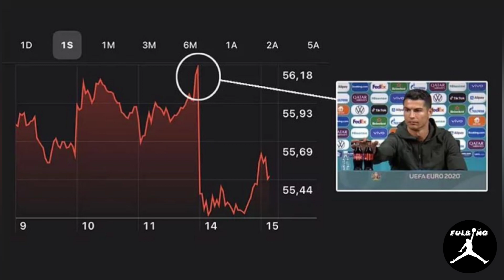top 10 cosas que no sabias de cristiano Ronaldo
el bicho
cr7 historia
cristiano Ronaldo siuuu
10 cosas de cr7
carros de cr7
esposa de cristiano Ronaldo
hijos de cristiano Ronaldo
Cristiano Ronaldo all nassar

Número 1, el bicho nacío el 5 de febrero  de 1985 en Funchal, en la isla de Madeira, de hecho  ahí también es donde nació Pinocho a quien, por cierto, Guillermo del Toro le ha hecho una película de esas que tienes que ver si o si

¿SAbias que?, cristiano Ronaldo Con 12 años abandonó la isla en que nacíl para jugar en las categorías inferiores del Sporting de Portugal, así es como recibió su primer sueldo de la impresionante cantidad de 50 euros al mes, Ahora, en el Al-Nassr, gana cada mes 16,5 millones de dólares al mes  o lo equivalente a 6.38 dólares por segundo, y por eso puede permitirse pagar 6.000 euros al mes a cada trabajador de su casa

Número tres, De hecho, hay datos que  revelan y dicen que, Cuando era jugador del Real Madrid contrató a un especialista en sueño para que le ayudara a dormir mejor y desde entonces, no duerme las 8 horas seguidas que habitualmente hacemos si no que, toma  seis siestas de 1 hora y media cada día, que según dicen los entendidos es lo que hacía también Leonardo Da Vinci

Número 4, Conoció a su actual pareja, Georgina, cuando ella trabajaba en la tienda de Gucci en Madrid y él era cliente, Geo cuenta que cristiano Ronaldo hiba acompañado de unos amigos y un niño, y desde ese momento  Fue un flechazo, como Romeo y Julieta,  y de hecho cuenta que después de conocerse ella llegaba en transporte público y se hiba en un Bugatti ya el bicho pasaba por ella
En el número 5, sorpresivamente si no lo  sabias es que cr7 No tiene ni un solo tatuaje, lo cual le hace un futbolista bastante singular, porque todos están llenos de tatuajes, ahorra que lo pienso,Tampoco se ve ningún futbolista calvo, ¿te has dado cuenta?, Si conoces a uno nombramelo en los comentarios

 Número 6, cristiano tiene una amplia colección de coches que incluyen varios Ferrari, Lamborghini, Bugatti, McLaren, Rolls Royce, Bentley…de hecho tiene varios autos de cada marca,más concretamente 19 autos en total, ¿Pero sabes qué coche no podrá tener nunca Cristiano, Un Twingo
Número 7, casualmente el número del top y tema coinciden, y por cierto, ¿sabias que por poco El número siete no hiba a pertenecer al bicho?,Cuando cristiano Ronaldo llegó a Manchester United y le ofrecieron el número siete, Ronaldo dijo que no, no quería aceptar el número que dejó en vacancia David Beckham, el argumento de CR7 en ese momento es que debía ganarse ese número para demostrar que podía usarlo

Número 8, cristiano Ronaldo era un poco explosivo y Lo expulsaron de la escuela en Lisboa, así es como lo estás oyendo, el bichk en El primer día de clases en su nueva escuela en Lisboa, la maestra le hizo algunos comentarios burlones por su acento, ya que Cristiano apenas había llegado a la capital, por lo que el joven tomó su silla y se la arrojó a la profesora. Y  Como era de suponerse, lo expulsaron... Tu que opinas cr7 ¿hizo mal?

Número 9, cristiano por poco no iba a seguir jugando fútbol, su madre dolores Aveiro cuenta que  Cristiano Ronaldo fue operado del corazón con 15 años, una intervención que salvó su carrera futbolística, según reveló la madre del bicho  al diario inglés the sun, ella relata que La gente del Sporting le avisó de su problema y tuvo que viajar a Lisboa para firmar unos papeles y autorizar el paso por el quirófano, contó  que Su corazón latía demasiado deprisa cuando no realizaba ejercicio físico, detallo que  también temia que Cristiano abandonara el fútbol, después dice que Los cirujanos utilizaron un laser para reparar la zona dañada y tras unos días de recuperación la entonces promesa del Sporting volvió a los entrenamientos, de hecho Cristiano no estaba preocupado, pero su madre se llevo un gran susto

Número 10, ¿sabías que cr7 tiene Sus bebidas favoritas?, De hecho en una conferencia de prensa Cristiano Ronaldo afirrmo para el la bebida favorita son los jugos de fruta. Todo natural, incluso  en una conferencia en 2021 cristiano se sentó, vio dos botellas de coca cola y las alejó de su sitio, Inmediatamente agarro una botella de agua y dijo a las cámaras agua si coca cola no, haciendo referencia que lo que hay que hacer es beber agua

Cómo dato extra, ¿sabías que cristiano Ronaldo es un fan del ejercicio?, Si, e incluso había rumores de que Hacia más de 3000 abdominales diarios, pues este dato es falso y El propio futbolista se ha encargado de desmentirlo y afirmó que solo hacia 200 o 300 abdominales cuatro o cinco veces por  semana. Después dijo que No es bueno hacer demasiados porque puede provocar problemas de lumbalgia